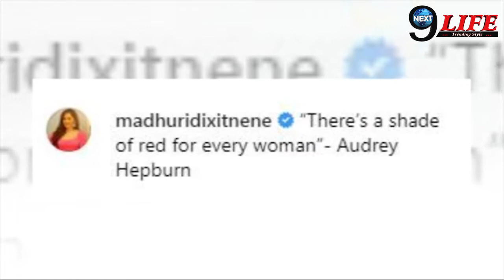धक-धक गर्ल ने Red saari में उड़ाये Dr. Nene के होश, कांची सिंह का हॉट अवतार के फैंस हुए कायल…